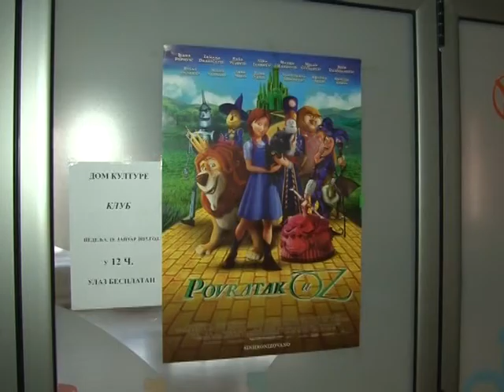Program SKC za narednu nedelju